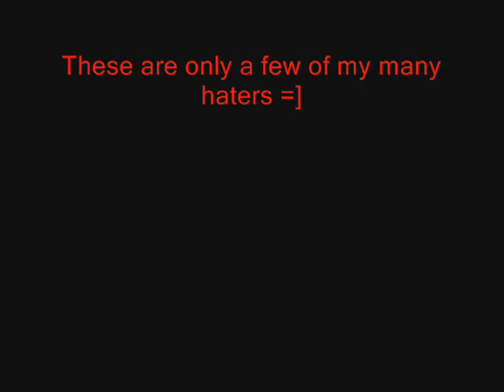SCAMO- Haters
this is a thank you video to all my wonderful haters out there =]